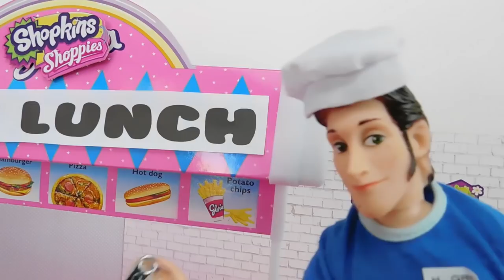Shoppies FOOD FIGHT (GROSS Cafeteria Part 2) 😝🍔🍟🍕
Jesse plays a prank to get Pam Cake's attention, but things got out of control and led to a FOOD FIGHT amongst the Shoppies! Let's have some yucky, disgusting Grossery Gang and SLIME fun! 😝😂😅😜

This is the second part of GROSS Cafeteria!